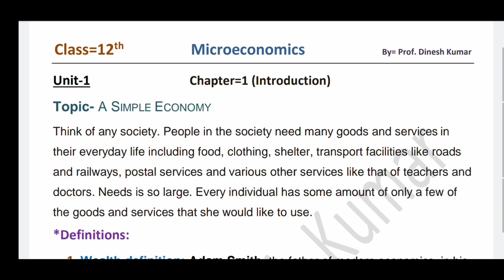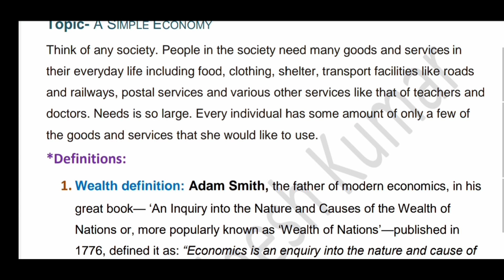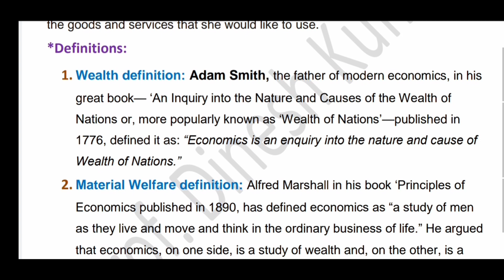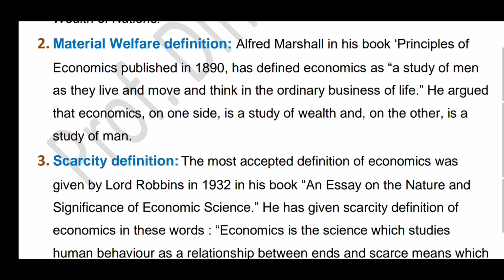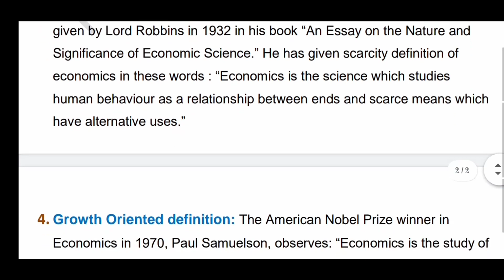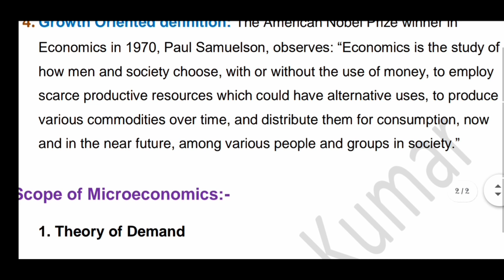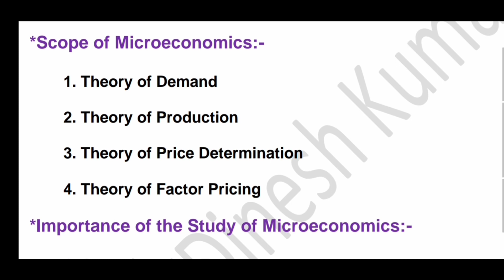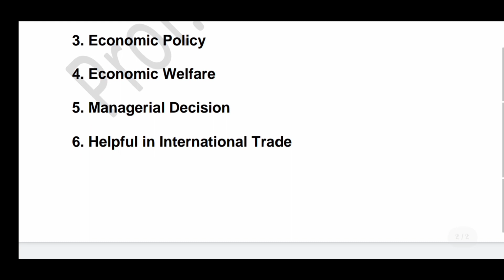Class12 Economics chapter 1 introduction of microeconomics for hbse and cbse students online lecture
12 Economics chapter 1 introduction of microeconomics for hbse and cbse students online lecture